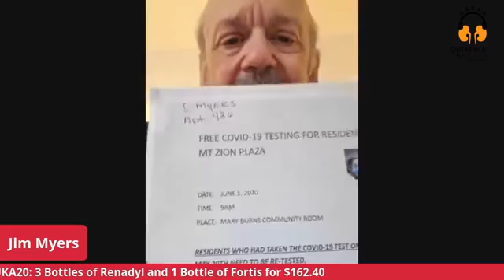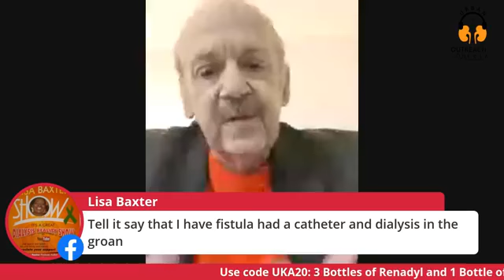Kidney Stories 2 Interview With NKF President, Dr Holly Kramer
Dr. Kramer talks about COVID-19 & Kidney Patients,  Her letter to HHS Sec Azar, & The NKF Petition